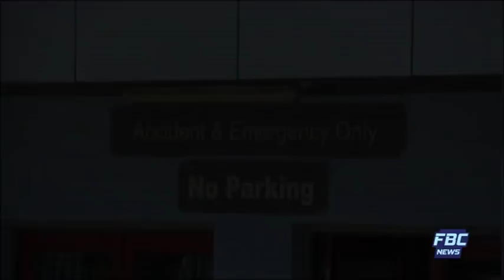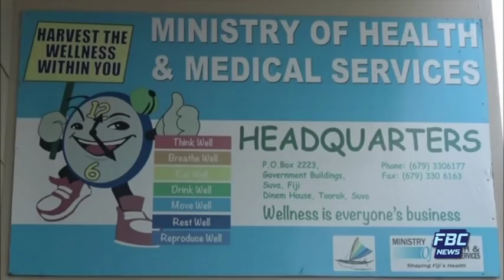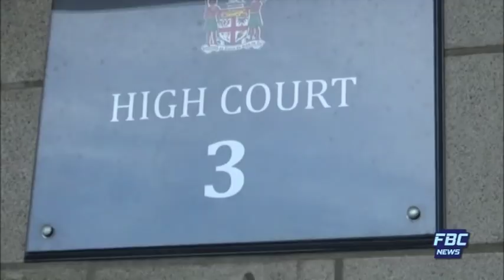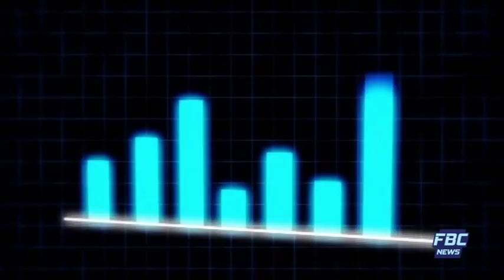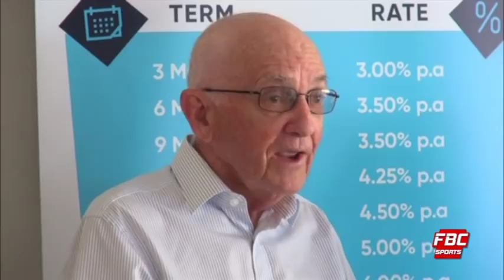FBC 7PM NEWS 22 02 2018